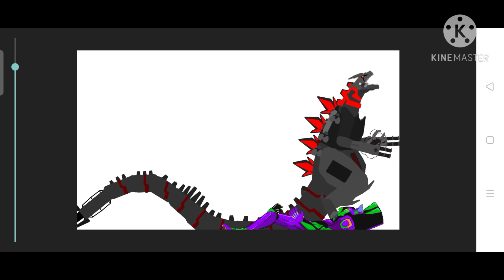shin kiryu vs eva 01